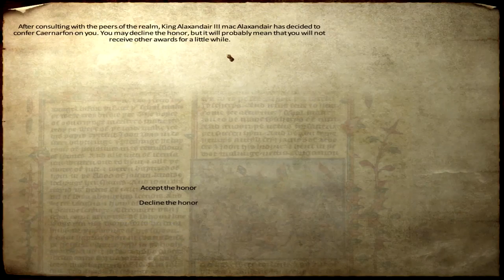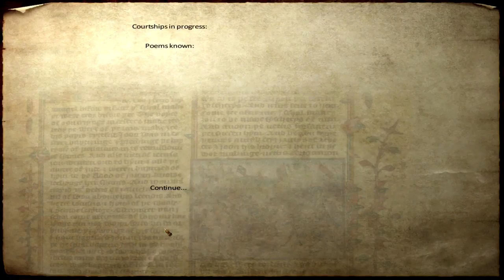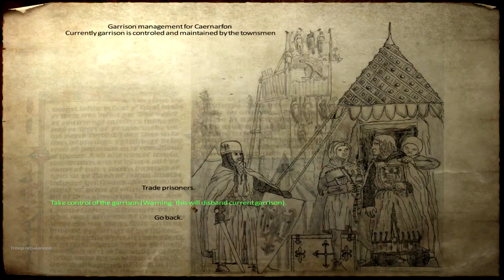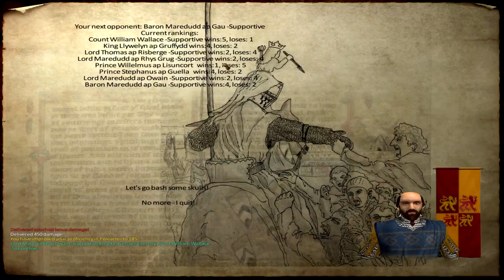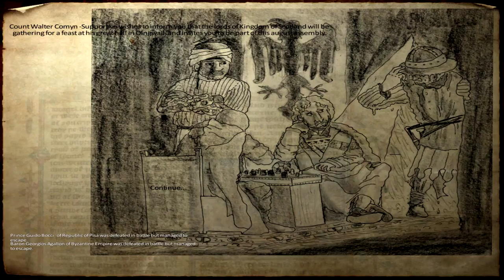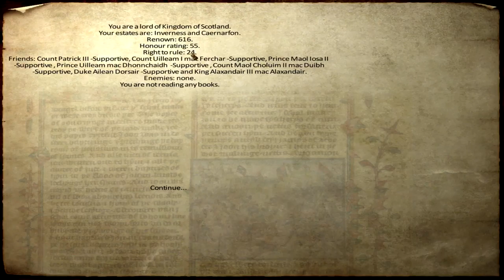Ep. 24 - Caernarfon - Medieval Conquest - Mount & Blade Warband Mod